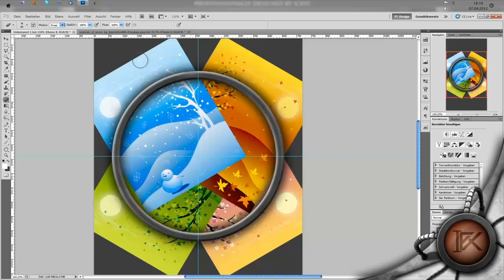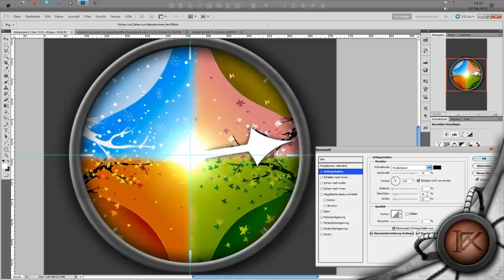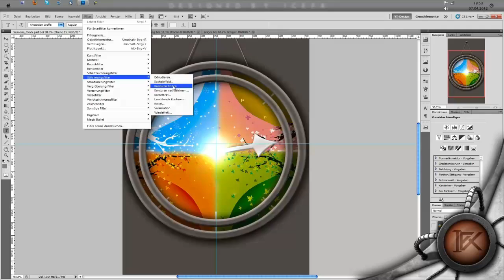The Seasons Clock | FearArts recruitment | Speedart #011 [HD]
First I want to say sorry for being a bit inaktive in the last weeks. I had to do many things for school and stuff like that.
I think it´s my best piece so far. My entry for the FearArts recruitment. Hopefully they like it. I think it would have been better if I drew the seasons myself but I have no tablet so far but maybe there will come a drawing soon so stay active ;)

Leave me feedback in the comment section and be sure to like the video.
Helps a lot.

Song: Solar

You should definitely check those links!